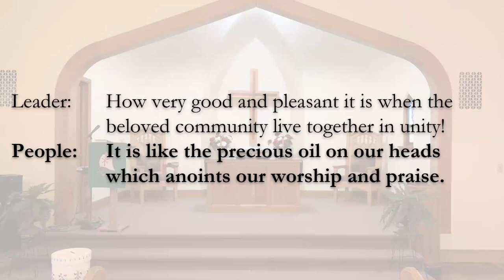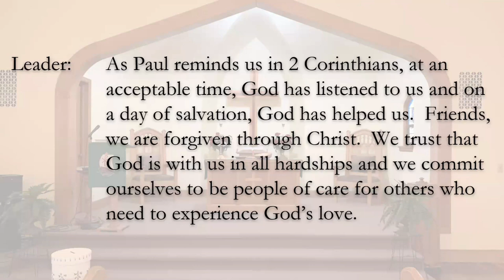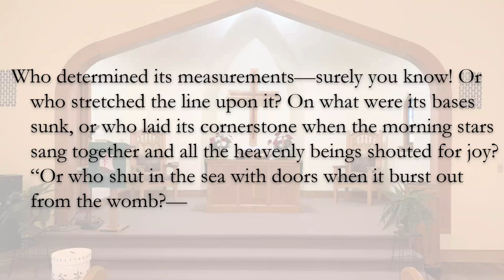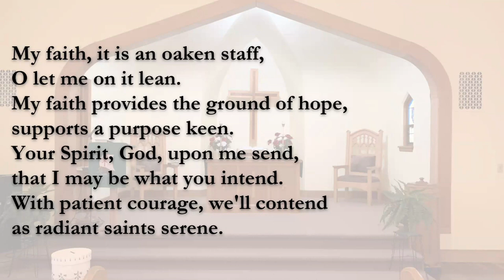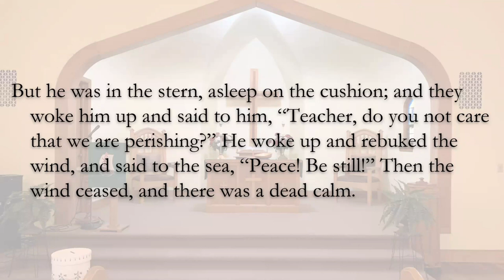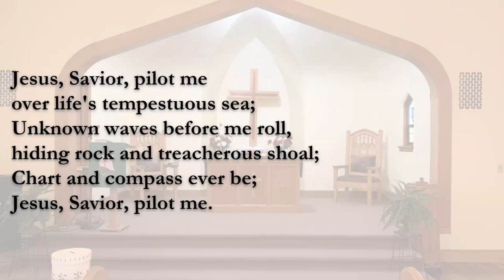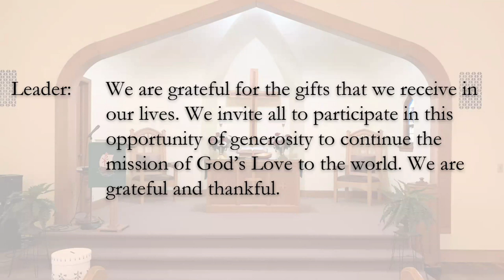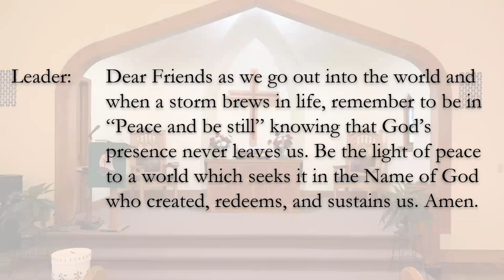Zion Worship June 23, 2024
Today’s service uses the following liturgy:
Seed: Service Prayers for the Fourth Sunday after Pentecost was written by Rev. Roberto Ochoa, the Minister for Ethnic Inclusion, & Congregational Support for Rural and Small Churches for the National Setting of the United Church of Christ. He is a member of Mt. Zion Congregational UCC in Cleveland, OH.. alt

#421  We Gather Together
Netherlands folk hymn, 16th century
Translation:  Theodore Baker, 1894, adapted by Lavon Bayler, 1992
Tune:  KREMSER, 16th century Dutch melody,
Arrangement:  Edward Kremser, 1877

#327  Jesus Loves Me
St. 1:  Anna B Warner, 1860
Tune:  JESUS LOVES ME, Willam B Bradbury, 1862

#418  My Faith It Is An Oaken Staff
Thomas T. Lynch, 1855, alt.
Tune:  THE STAFF OF FAITH, Swiss folk melody, Fellowship Hymn Book, 1910

#441  Jesus, Savior, Pilot Me
Edward Hopper, 1871, alt.
Tune:  PILOT, John E. Gould, 1871

#438  When Peace Like A River
Horatio G. Spafford, 1873, alt.
Tune:  VILLE DU HAVRE, Philip P. Bliss 1876

Numbered hymns are from The New Century Hymnal, 1995, The Pilgrim Press.

Permission to reprint/stream/podcast any copyright protected music in this service obtained from One License with One License A-730175.

The Scripture quotations contained herein are from the New Revised Standard Version Bible, copyright © 1989, by the Division of Christian Education of the National Council of Churches of Christ in the U.S.A.  Used with permission.

Pre-recorded accompaniment tracks, used in some services:  The New Century Hymnal:  A Pipe-Organ Accompaniment CD Resource for Congregational Worship and Personal Devotion.  Used with permission of Pilgrim Press.